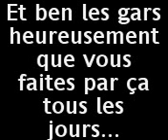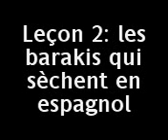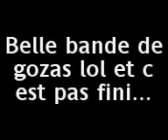montage scolaire...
petit montage de toutes nos bétises en gym, en espagnol & co.